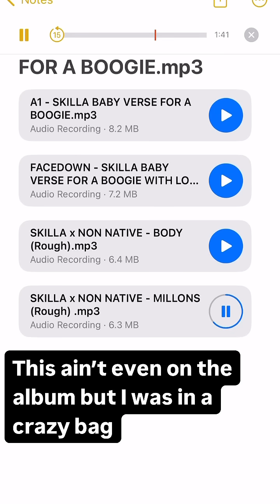Skilla Baby - Millions (SNIPPET, UNRELEASED)